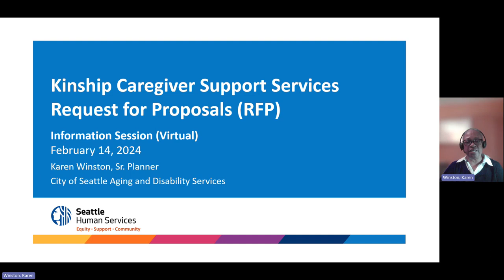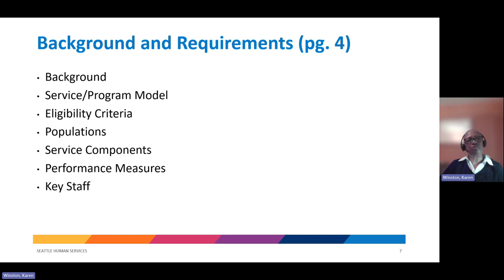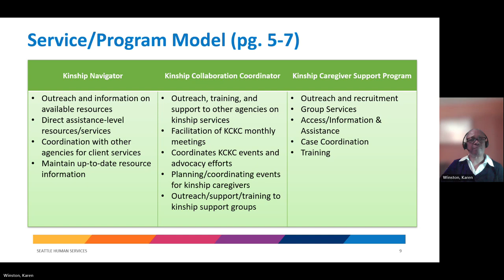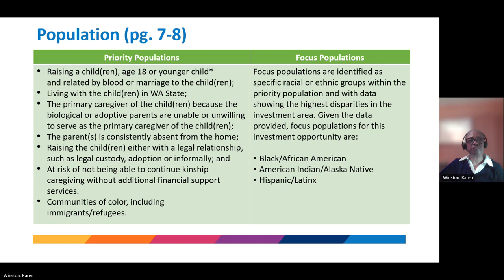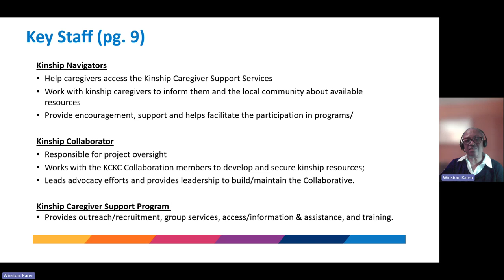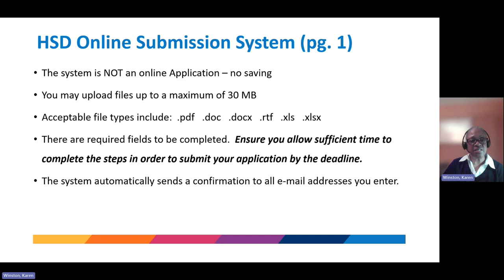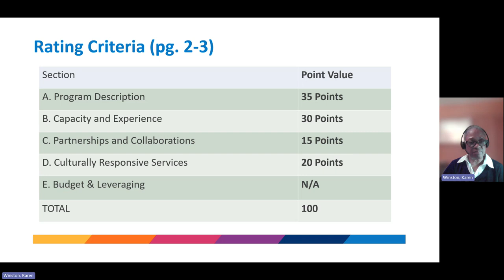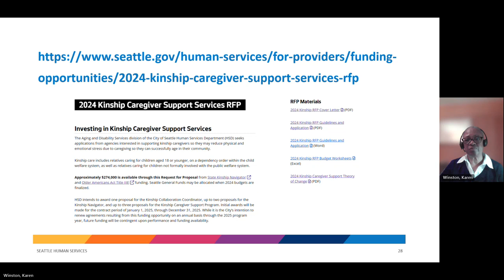Kinship Caregiver Support Services Request for Proposals (RFP) Information Session Recording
The Aging and Disability Services division of the City of Seattle Human Services Department (HSD) seeks applications from agencies interested in supporting kinship caregivers so they may reduce physical and emotional stress due to caregiving so they can successfully age in their community.

Kinship care includes relatives caring for children aged 18 or younger, on a dependency order within the child welfare system, as well as relatives caring for children not formally involved with the public welfare system.

To learn more about this and other HSD Funding Opportunities, visit our web